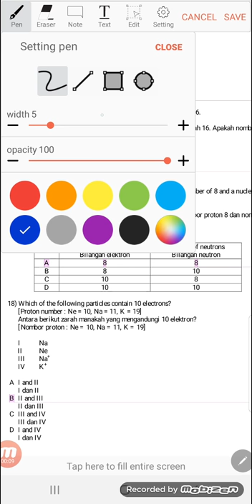soalan 16 ujian 1 tg 4 2020